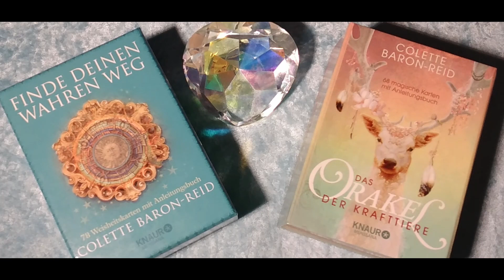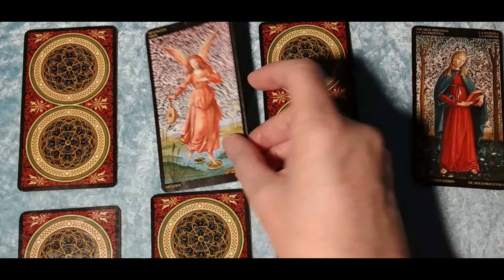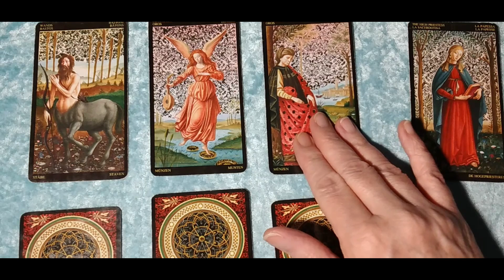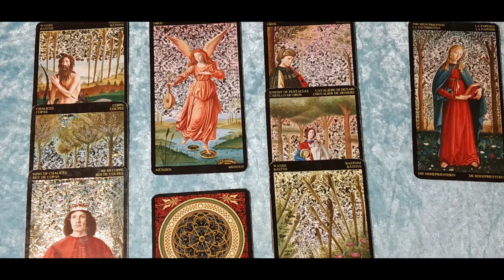Taroskop Stier Beziehungen KW27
Beziehungen
Intro 00:07
Karten 03:14